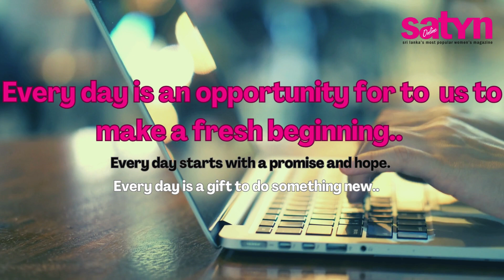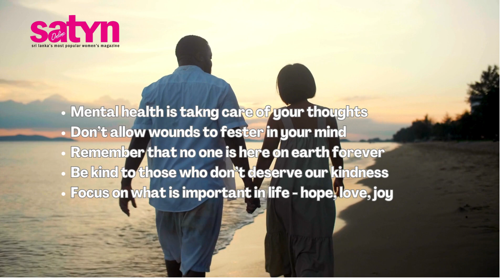Every day is an opportunity for us to make a fresh beginning..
Welcome to Satyn: Your Ultimate Digital Destination for Empowered Women!🌟

👠 Career | 💼 Personal Development | 🕰️ 50+ | 🚀 Entrepreneurship | 💄 Beauty | 👗 Fashion | 🥗 Food | 🌿 Wellness

Satyn - Where Empowered Women Thrive. 💪💁‍♀️✨